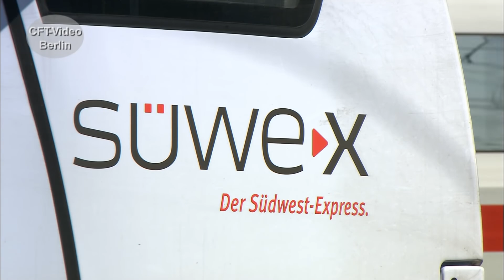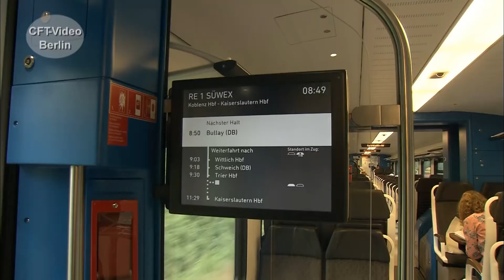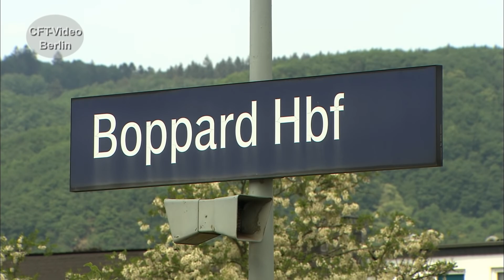Triebzug Flirt 3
Stadler Flirt: inzwischen eine recht umfangreiche Triebzug-Familie. Zu den jüngeren zählt der Flirt 3, der seit 2013 ausgeliefert wird. Auffallend ist die neu gestaltete Stirnfront. Die Triebzüge fahren bei DB-Regio und bei vielen privaten Unternehmen. Wir sind mitgefahren und haben die Züge an Rhein und Mosel beobachtet. Viel Spaß beim Anschauen. Hier mehr über elektrischen Triebzüge